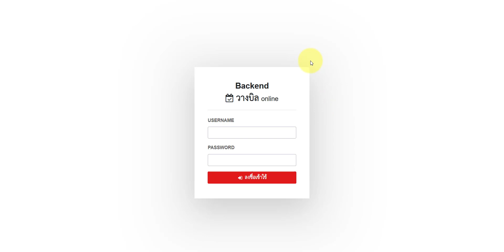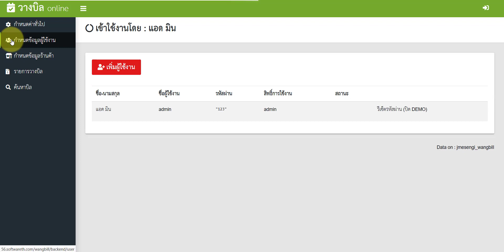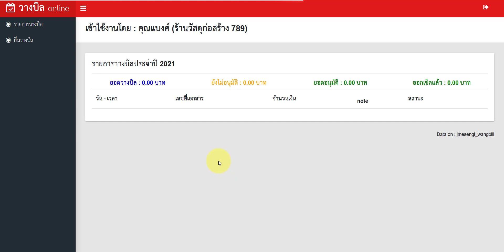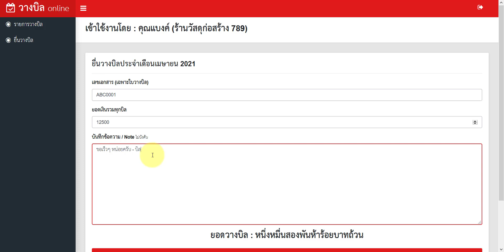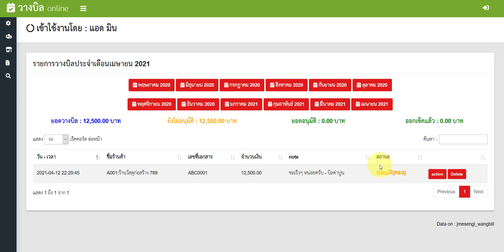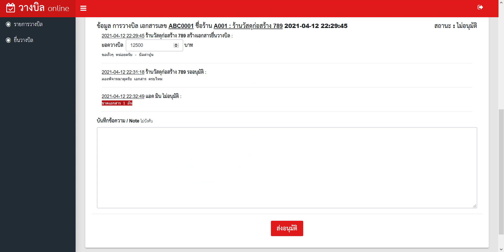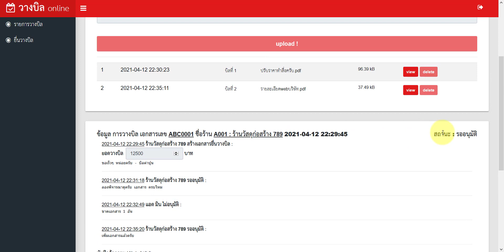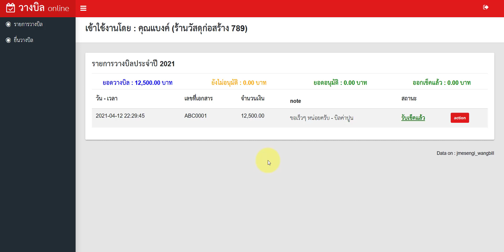รับเขียนphp mysql ระบบวางบิลออนไลน์ ระบบวางเอกสารการเงินออนไลน์